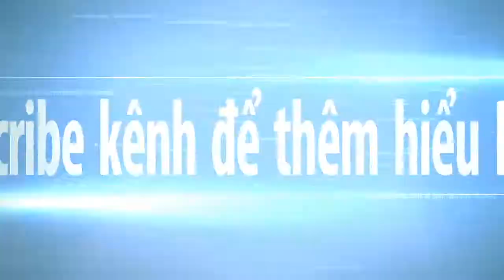Review R1250GSA Exclusive và R1250GS Rallye xe nào đẹp hơn xe nào. Vietnam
GSA bình xăng 30 lít, có thêm quây bảo vệ, có thêm giá treo thùng, đèn trợ sáng, có thêm chân chống đứng.